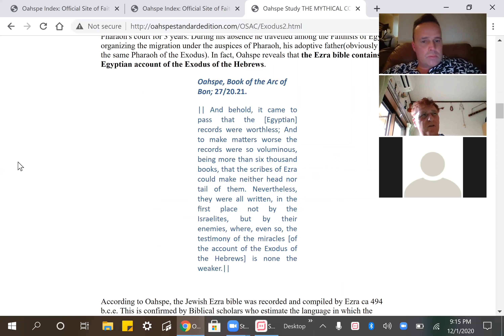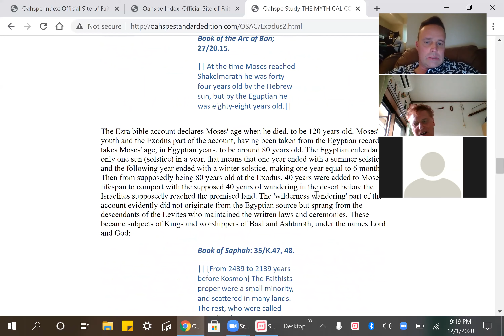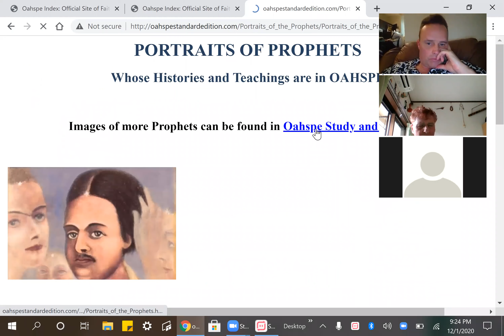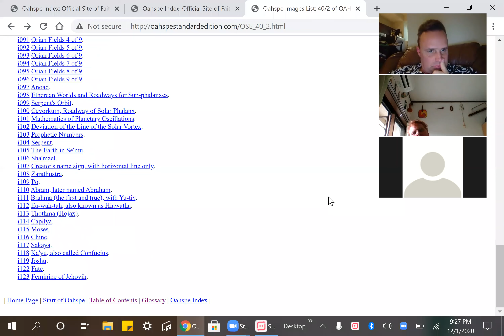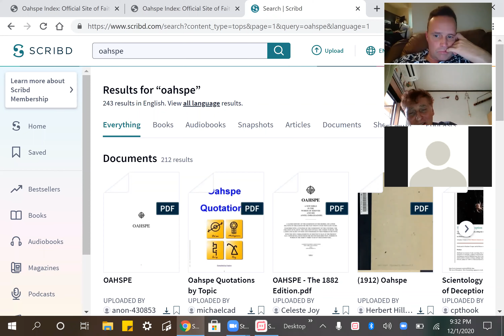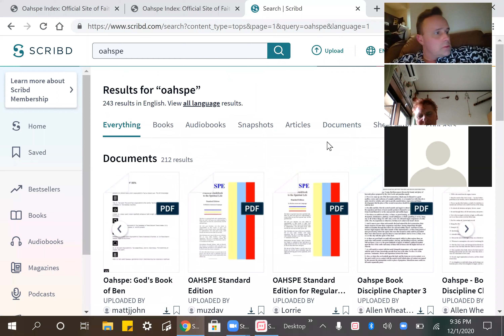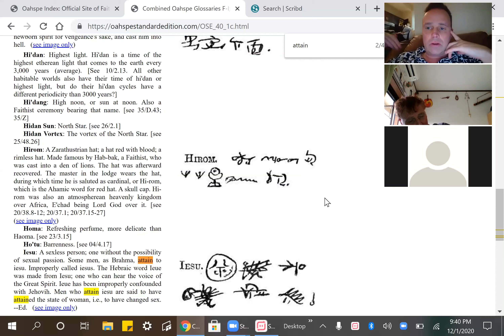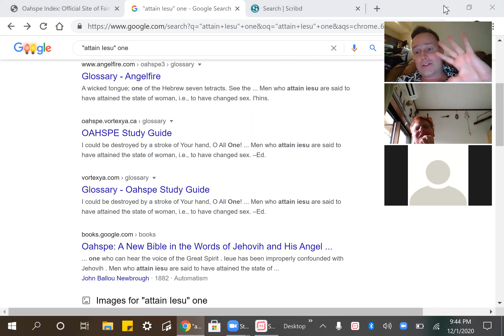There are no more priests. The white robe group is apostate. Liberty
LIBERTY FIRST OF ALL; THEN DISCIPLINE AND HARMONY
AND THEN THE DEVELOPMENT OF ALL THE TALENTS JEHOVIH CREATED WITH ALL.
BOOK OF JEHOVIH. Page 21. In His own words; Who He is; His creations; how He createth worlds; their ages, destinations and dissolutions; His etherean heavens; habitations of angels; the origin of life on a planet (Se'muan period); the origin of man;what he was like. The chief of the angels named God. Ashars, guardian angels and Lords.

BOOK OF SETHANTES, SON OF JEHOVIH. Page 34. First God of the earth and her heavens, in His own words. Teaching man to walk on two feet; teaching him words of speech; providing him with guardian angels and Lords. God established the first heaven of the earth. He visits the earth. The loo'is, the masters of generations. End of sub-cycle. God's successor. Marriage in heaven. Ascent of the first God of earth with his harvest for the
higher heavens. Drujas.

FIRST BOOK OF THE FIRST LORDS. Page 71. The I'hins, the druks, the Yaks, the A'su. See plate, comparative size. Another heavenly kingdom established and named Yeshuah; origin of the words Ieue and Iesu on earth. Origin of saying mass.

BOOK OF AS’SHONG, SON OF JEHOVIH. Page 78. Second God of the earth and her heavens, in His own words. The beginning of villages and cities; the beginning of wearing clothes.

SECOND BOOK OF LORDS. Page 92. In their own words.

SYNOPSIS OF SIXTEEN CYCLES. Page 95. Of three thousand years each, in the words of Jehovih's angel Embassadors. Submersion of the continent of Pan in the Pacific Ocean, commonly call, THE FLOOD. This brings history to twenty-four thousand years ago.
BOOK OF APH, SON OF JEHOVIH. Page 102. In his own words. His charge, breaking the crust of the earth, sinking the continent; how he ccomplished it; and why; establishing the earth's second heavens; appointment of five new Lords; three thousand years.
THE LORDS’ FIRST BOOK. Page 130. In their own words. The great and high state of civilization man attained; the earth covered over with three times more people than at present; then the fall of civilization; its cause; and the earth became again a barren wilderness; three thousand years.
BOOK OF SUE, SON OF JEHOVIH. Page 140. In his own words. Re-peopling the earth; periods of war succeeding; deformities of the races of men; the earth overrun with monstrosities; three thousand years.
BOOK OF APOLLO, SON OF JEHOVIH. Page 157. In the words of Jehovih's angel Embassador. The changing of monstrosities into well-formed men; how it was done; why this labor fell to Apollo; his establishing of new heavens for the earth; three thousand years. 11 .
THE LORDS’ THIRD BOOK. Page 175. In their own words. Their method of dealing with mortals; the beginning of monogamic marriages; man regaining the use of his vocal organs; three thousand years.
BOOK OF THOR, SON OF JEHOVIH. Page 180. In his own words. A period of miracles; angels again walking the earth with mortals.
BOOK OF OSIRIS, SON OF JEHOVIH. Page.196. Revelations of the stars, the sun, moon and other planets; instruments for measuring the same; an age of disbelief; no angels appearing for more than three thousand years.